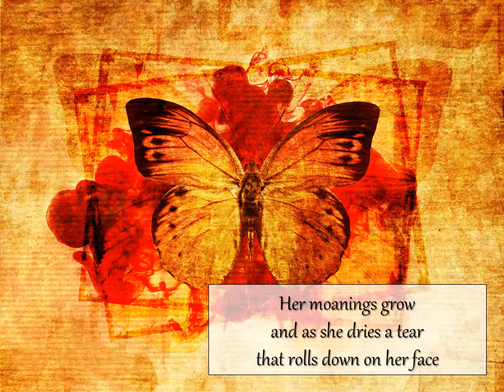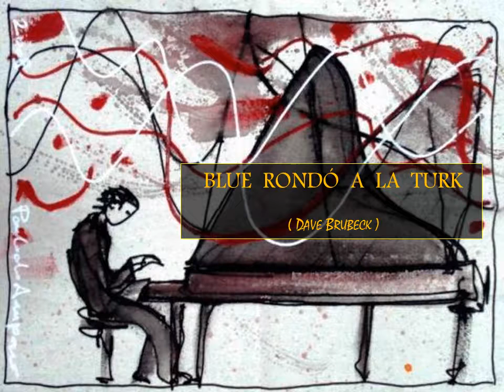jazz & cia. (Fred Zimmermann) parte 1.wmv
arranjos e composicoes entre 1962 e 2012